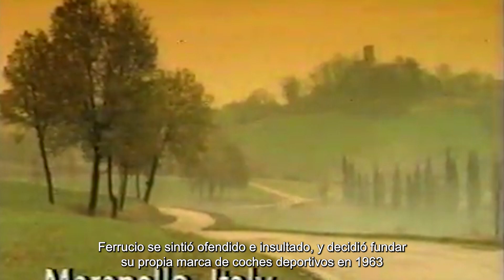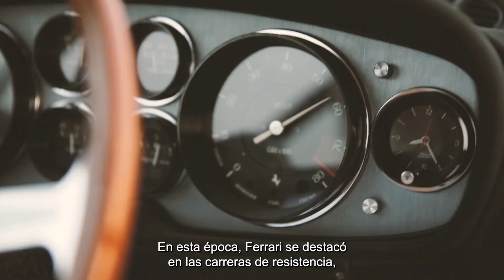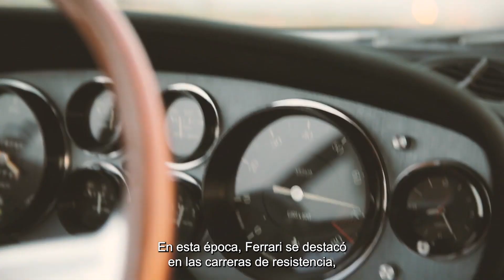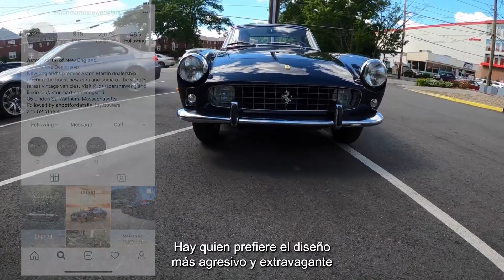¡Lamborghini vs Ferrari!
✅En este video conocerás la rivalidad entre Lamborghini y Ferrari. El porqué de la pelea, rivalidad en pistas, modelos y mucho más.

Gracias por ingresar!